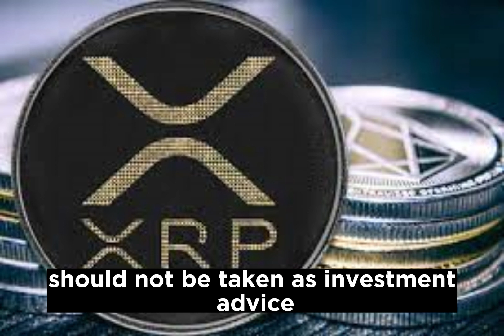XRP Victory and Future Millionaires / Xrp news today / xrp price prediction / Lawsuit / xrp live